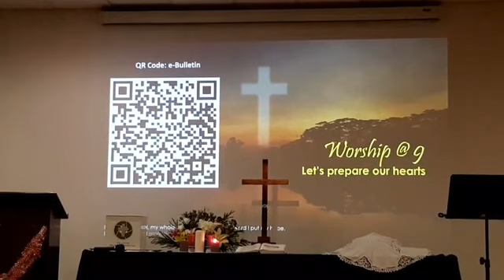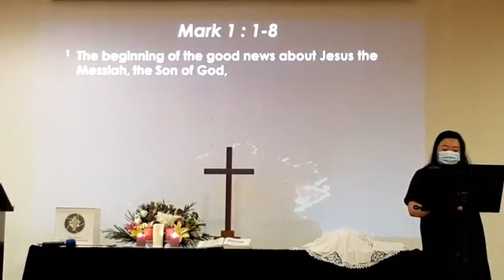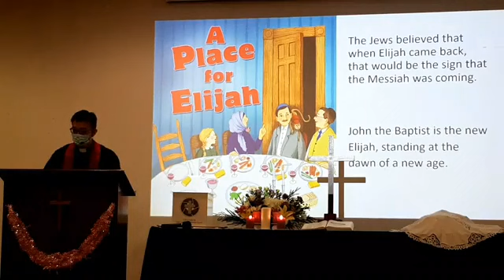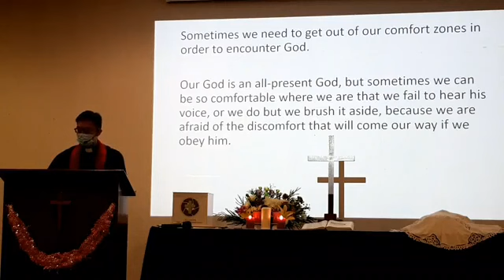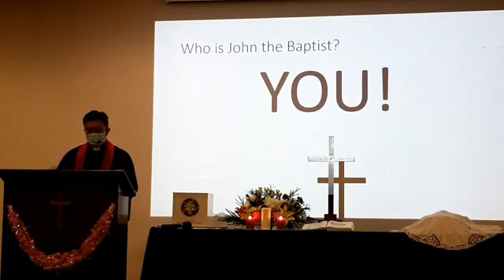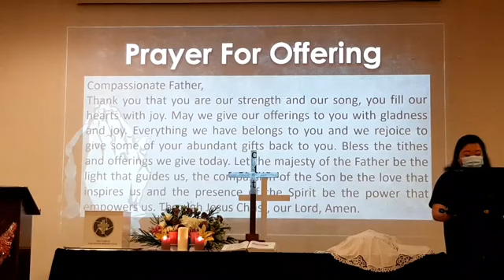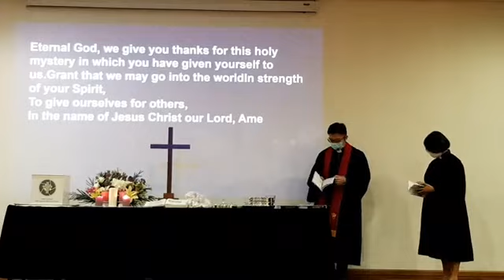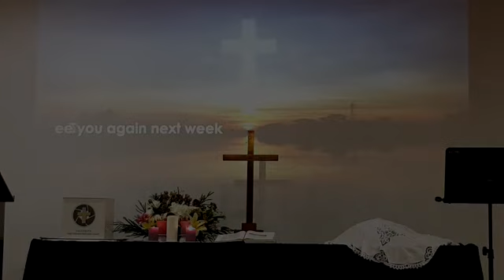20201206 HCMC Sunday Worship Service English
Scripture: Mark:1:1-8
Sermon: Who is John the Baptist?
Speaker: Rev Edmund Koh

Hymn of Praise: O Come All Ye Faithful